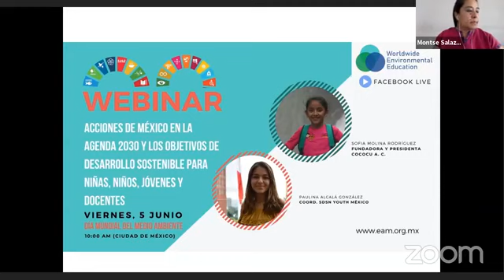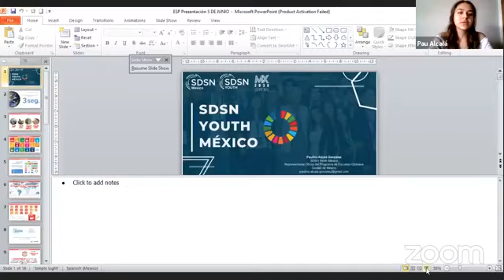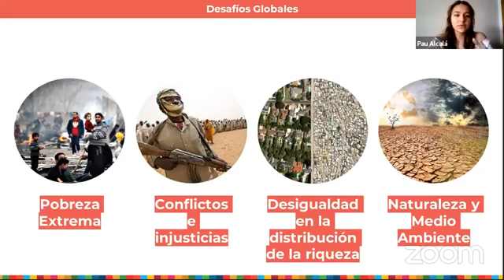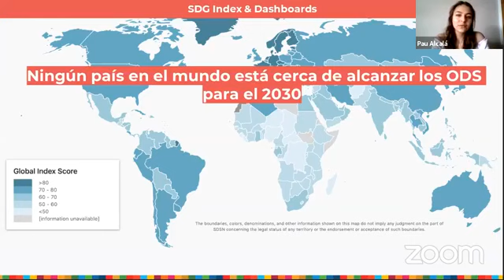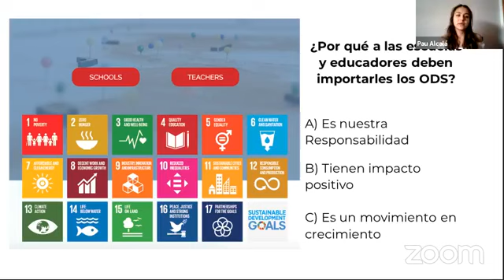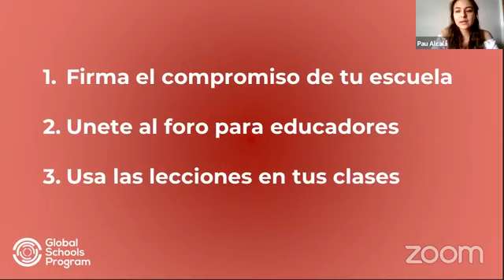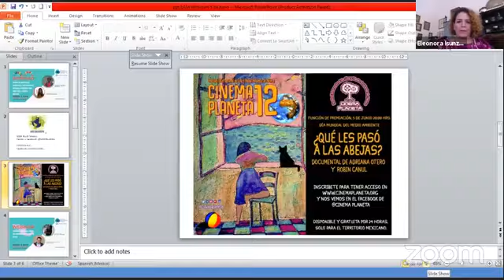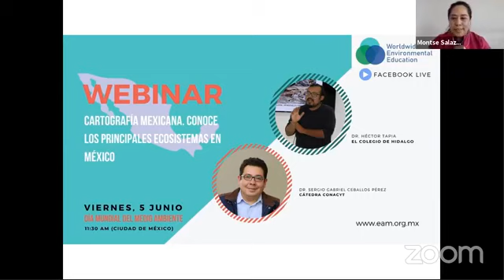Acciones de México en la Agenda 2030 y los ODS para niñas, niños y docentes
Videoconferencia de interés general enfocada a participantes de todas las edades, con la participación de Sofia Molina y Paulina Alcalá.